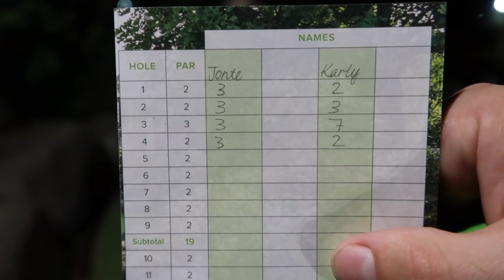DATE NIGHT VLOG!! With My FIANCÉ | Childfree, Sushi + Putt putt